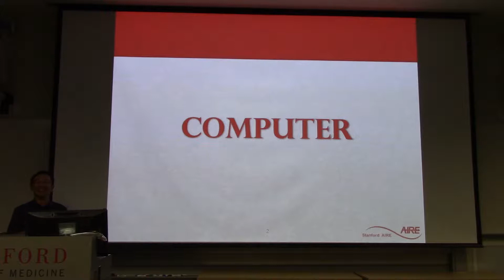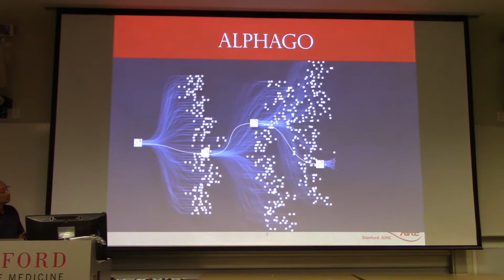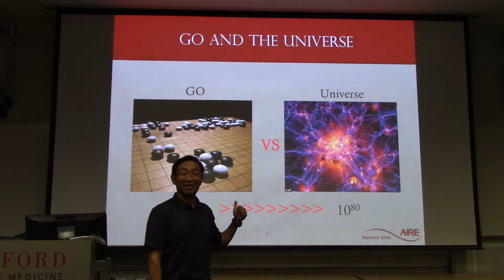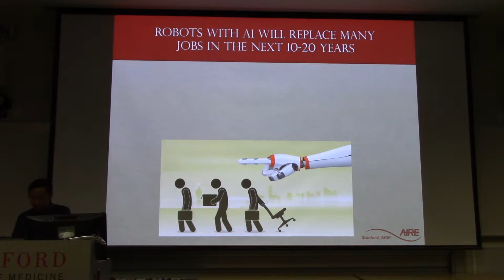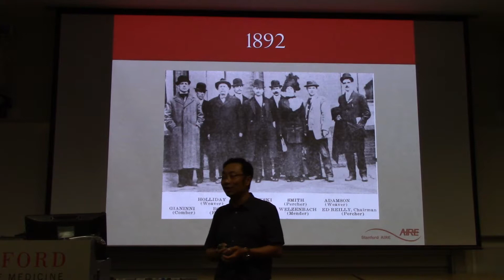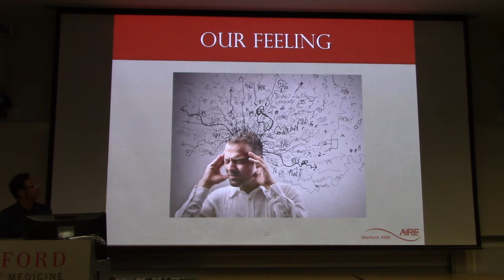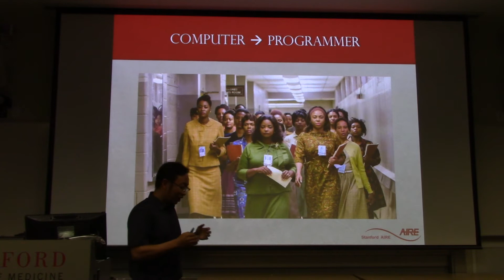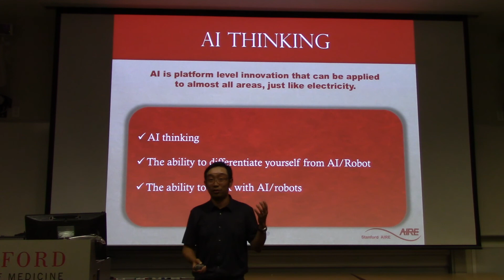Li Jiang (Director of Stanford AI, Robotics and Education) at a Stanford LAsER